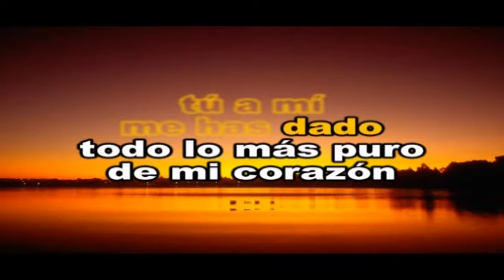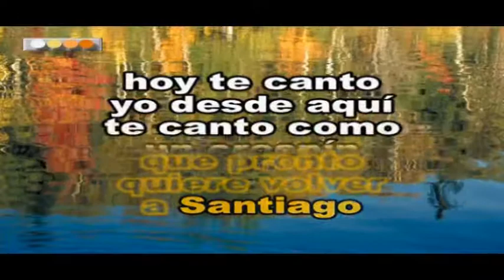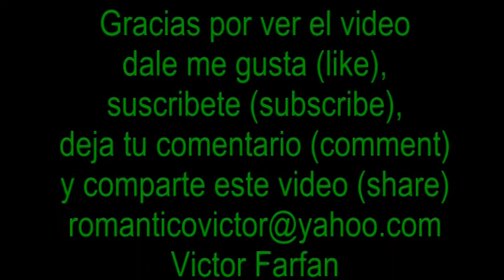LEO DAN SANTIAGO QUERIDO KARAOKE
LEO DAN SANTIAGO QUERIDO KARAOKE, DALE ME GUSTA ,COMPARTE, SUSCRIBETE Y COMENTA GRACIAS Y BENDICIONES A TODOS, AL COSTADO DE SUSCRIBIRSE DARLE CLICK A LA CAMPANITA PARA RECIBIR MIS NUEVOS VIDEOS SUERTE AMIGOS.